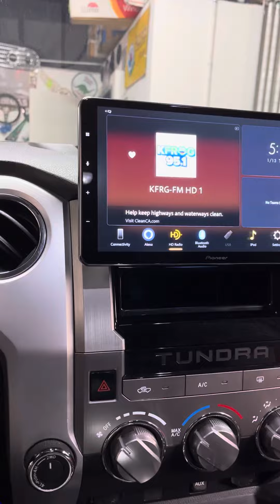Toyota Tundra Pioneer Stereo Installation. Apple CarPlay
Toyota Tundra 10” pioneer stereo installation